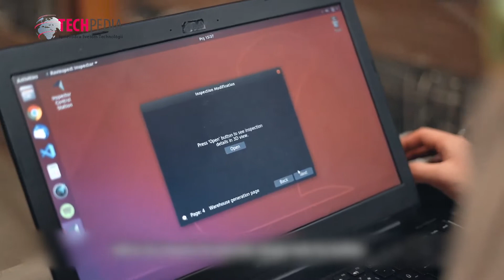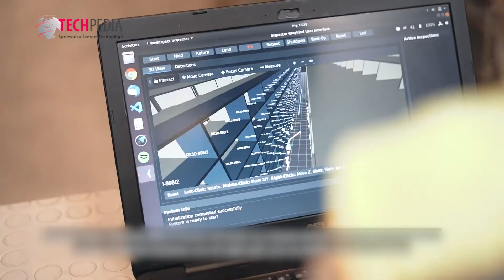Rýchly Svet technológií - 164